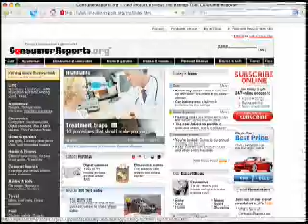Negotiating not just for car dealerships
Tips on how to negotiate pricing on virtually everything you